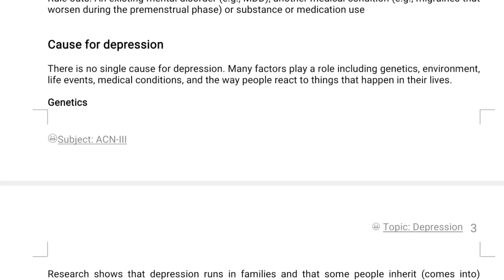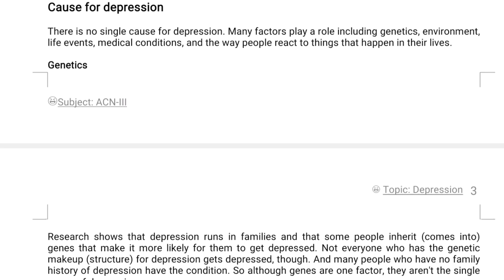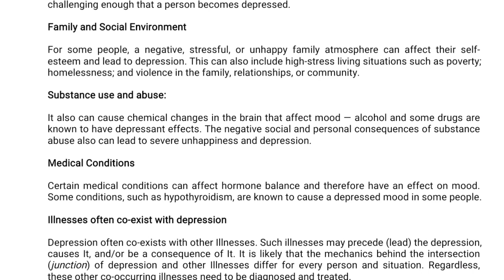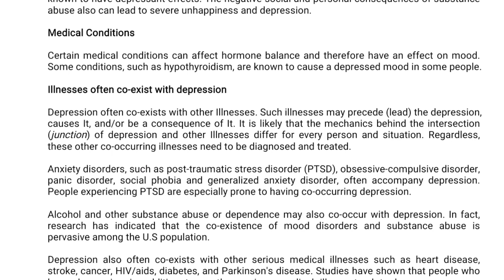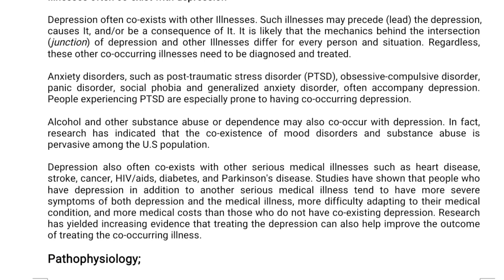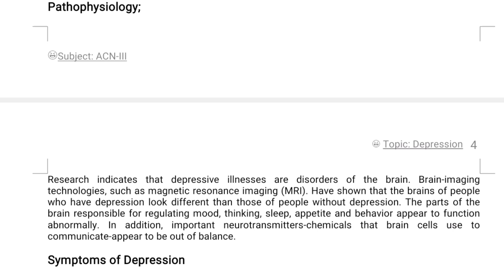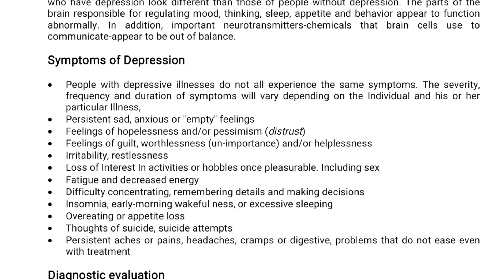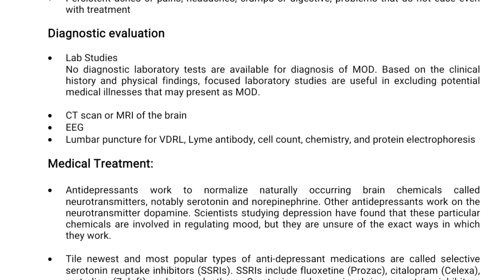Depression disorder, causes, pathophysiology,Symptoms and diagnosis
This video is about Depression, Major depressive disorder, dysthymic, psychotic, postpartum, Seasonal, Bipolar, Grief depressions according to DSM 5th  and 4th edition.

depression,
postpartum depression,
depression symptoms,
signs of depression,
clinical depression,
depression test,
manic depression,
depression medication
seasonal depression
what caused the great depression
depression and anxiety